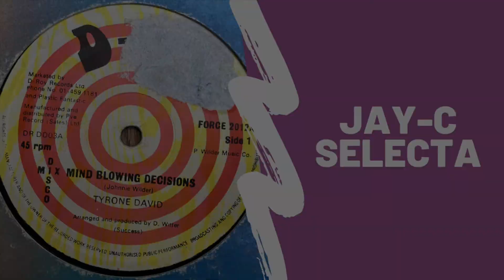Tyrone Taylor - Mind Blowing Moments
Tyrone David and Mind Blowing Decisions from 1978. Released on the  D-Roy label at a time when Lover's was starting to experiment with dub. GLORIOUS 🔥🔥